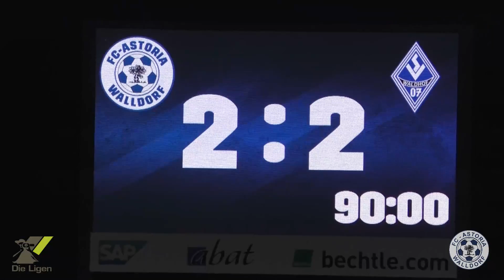bfv-Rothaus-Pokal, Viertelfinale: FC Astoria Walldorf - SV Waldhof Mannheim